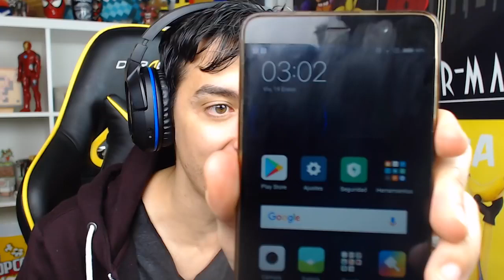ElTrollino! NO juegues MINECRAFT PE a las 3 00 AM GRABACIÓN SECRETA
Look! ElTrollino!!